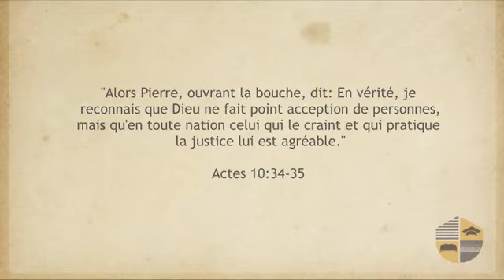Bible Facile - Actes 10